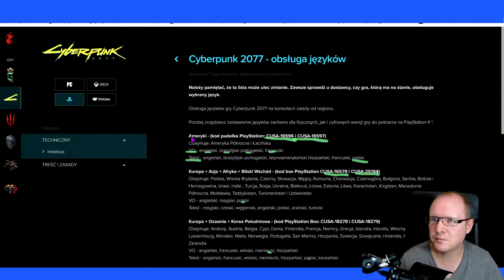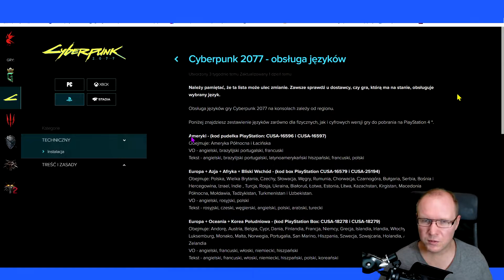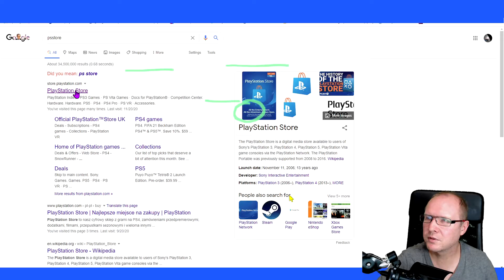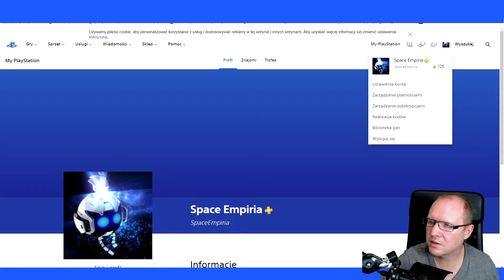Jak kupować gry na PS5 / PS4 - wszystko co musisz wiedzieć o PS Store